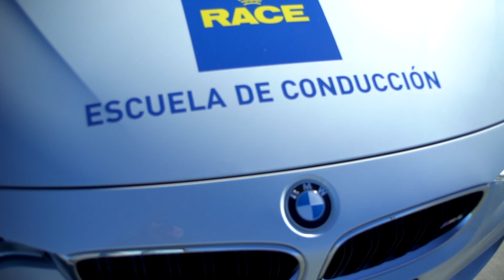Hector Ares / Punta Tacon Tv 90 / 👟puntatacon.tv 🚗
Hoy vuela con nosotros un apasionado del motor y la comunicación.

Hector Ares consiguió unir sus dos pasiones.
PR & Communications Manager Goodyear Dunlop Iberia.

Lleva varios años al frente de la comunicación de la marca Premium de neumáticos Goodyear Dunlop Iberia.

Desde que nací he estado en contacto con el mundo del motor. En mi casa los coches y las motos no se veían como simples medios de transporte, sino como un estilo de vida. Llevo 18 años escribiendo sobre todo tipo de cacharros, y no me canso de hacerlo.

Vehículo de pruebas: Volkswagen Passat ALLTRACK

Punta Tacon TV. El Programa de Motor en tu Televisión, con Noticias, pruebas, entrevistas, reportajes todo ello realizado por los mejores profesionales.

Vuela bajo!!!